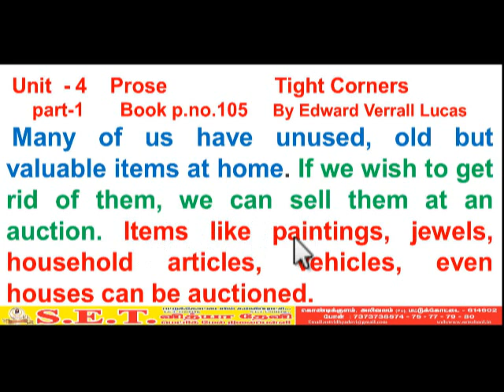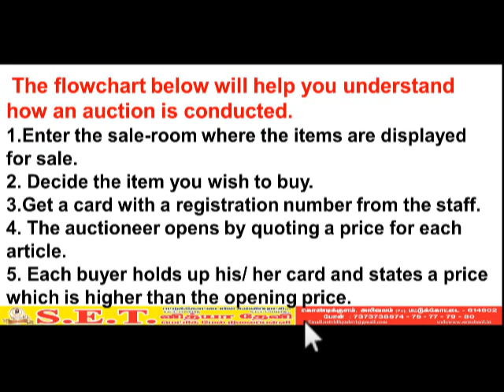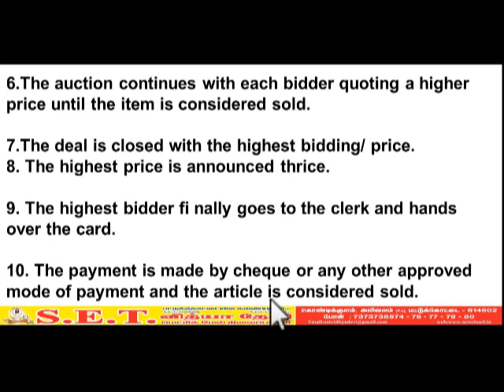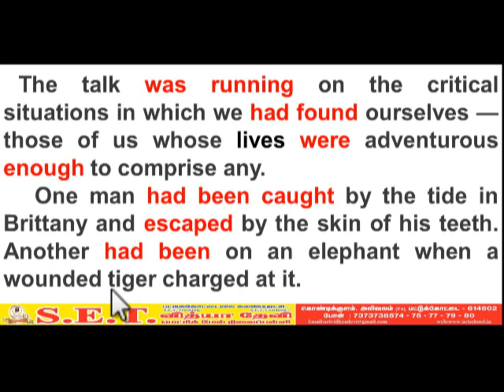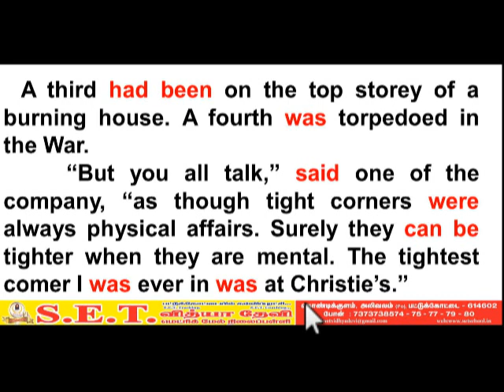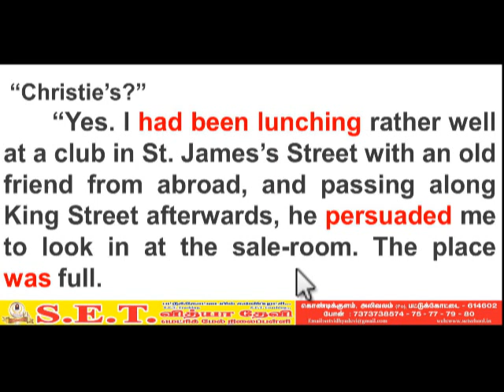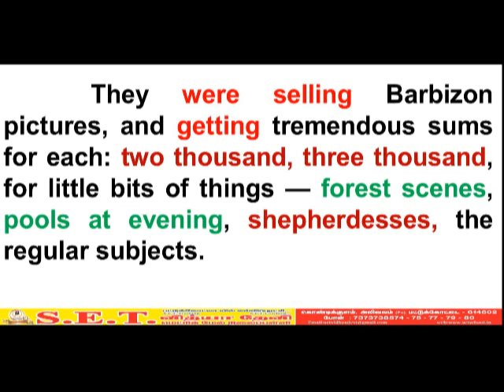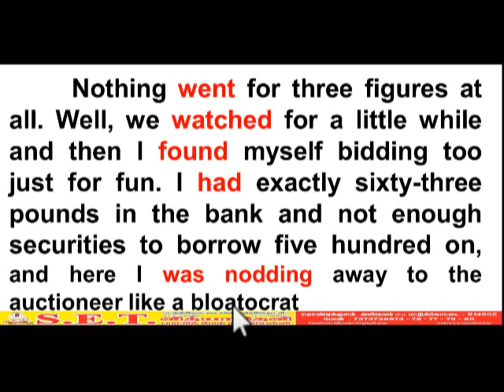XI ENGLISH IV PROSE TIGHT CORNERS PART 1